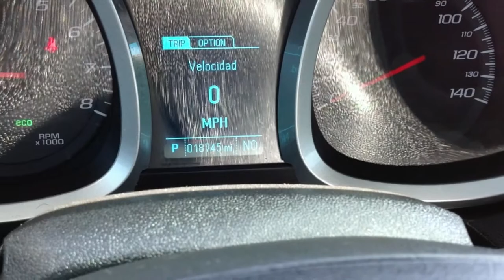Used 2013 Chevy Equinox 1LT in Oklahoma City, OK serving Edmond and Norman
We're showcasing a Used 2013 Chevy Equinox 1LT in Oklahoma City, OK, serving Edmond and Norman. You will also find Oklahoma City's best selection of used and pre-owned vehicles, including this Used 2013 Chevy Equinox 1LT.